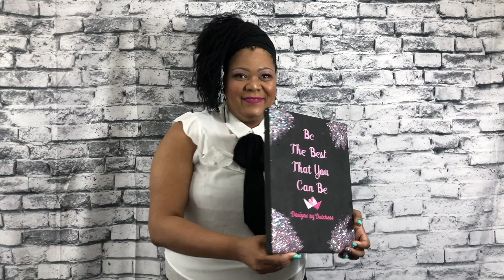MARCH 2022 SISTERLOCK MINI LOC RETIGHTENING